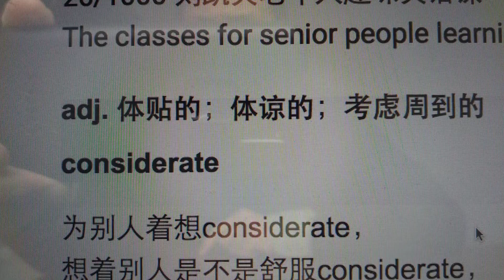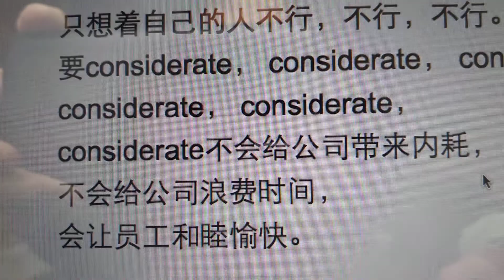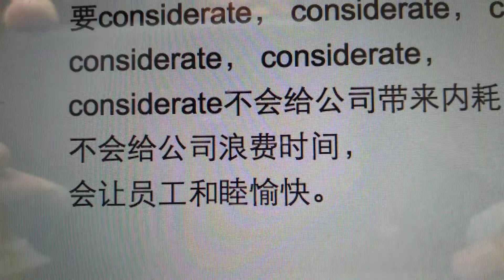February 28, 2021, 26/1000 刘凯英老年人趣味英语课 The classes for senior people learning funny English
26/1000 刘凯英老年人趣味英语课 The classes for senior people learning funny English
adj. 体贴的；体谅的；考虑周到的
considerate
为别人着想considerate，想着别人是不是舒服considerate，想着别人是不是尴尬considerate.公司人事部门雇人时欢迎学霸，欢迎学历高的应聘人员。但是第1条是considerate。如果学霸，学历高的有considerate就容易得到聘用，如果她（他）为别人着想，她（他）就是Team Player，就是有团队精神的人 。Team Player对于公司的工作是非常重要的。considerate为别人着想的人会有好朋友，也容易找到生活的另一半，也会和父母关系好会和同事关系好。她（他）一定是想着别人的人，不是只想着自己的人。只想着自己的人不行，不行，不行。要considerate， considerate， considerate， considerate， considerate， considerate， considerate不会给公司带来内耗，不会给公司浪费时间，会让员工和睦愉快。